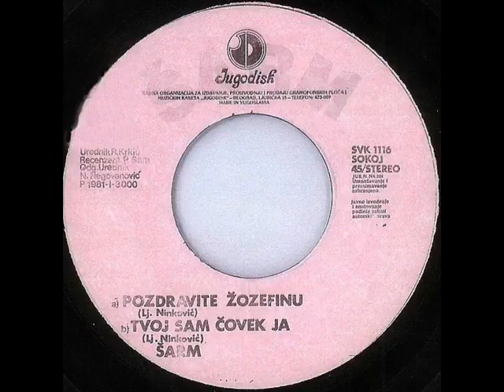POZDRAVITE ŽOZEFINU - ŠARM (1982)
Pozdravite Žozefinu (Single, 1982)